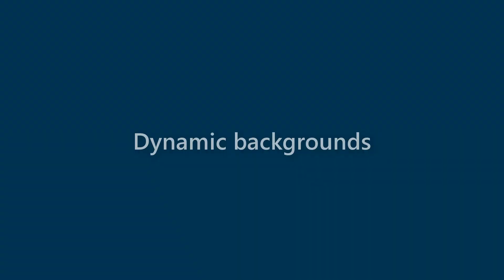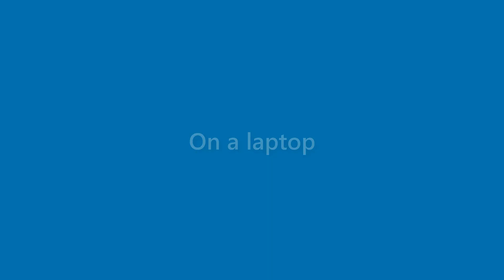Morris Holcomb - appearance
Name Look - Morris Holcomb - appearance. In this video we present "Morris Holcomb" name look and feel in various scenarios.
This video will cover:
How does "Morris Holcomb" look as a personal letterhead?
How does "Morris Holcomb" look on a business card?
How does "Morris Holcomb" look on a computer/laptop screen?
How does "Morris Holcomb" look with different background colors?
How does "Morris Holcomb" look with various fonts?